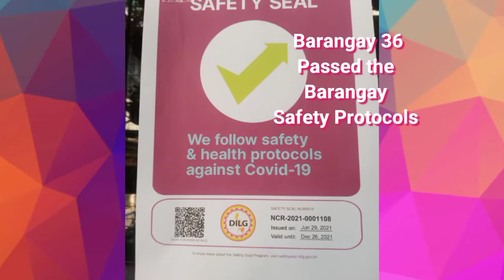My One Wholeday Barangay Duty